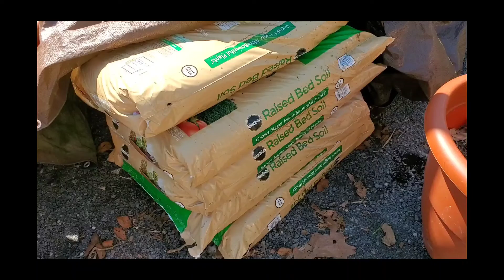Prepping raised bed garden for plants!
Prepping our raised bed garden for planting. Lots of clean up and 8 more bags of soil!